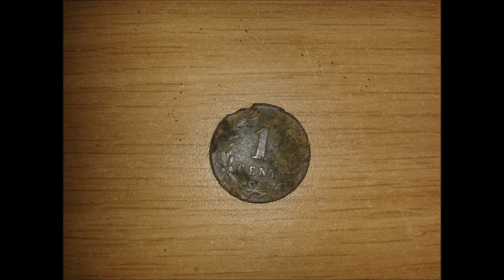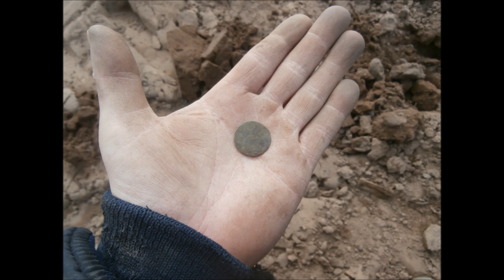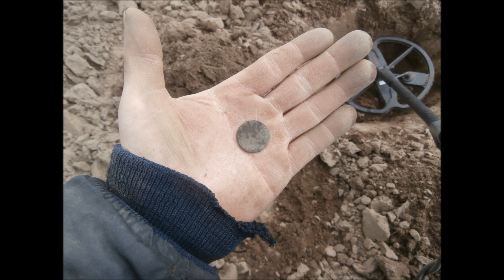metal detector search 14-04-2014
vandaag gezocht in berghem